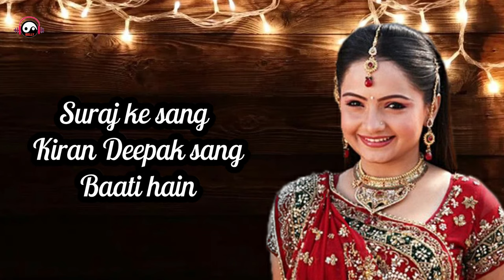साथ निभाना साथिया Saath Nibhana Saathiya Lyrics – Star Plus , Gopi , Serial Song 2021 | New Song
Saath Nibhana Saathiya Lyrics in Hindi. This is the title song of the serial Saath Nibhaana Saathiya of Star Plus TV Channel. The song is beautifully song by Alka Yagnik.
थ निभाना साथिया Saath Nibhana Saathiya Lyrics – Star Plus

LYRICS
Satrangi mausam ho
Ya gham ke badal ho
Phoolon ki sej ho
Ya kanton ki raahein ho
Mere humkadam mere humsafar
Raah mein chod na jaana
Har kasam tod na jaanaa
Sath nibhana saathiyaa
Sath nibhana saathiyaa
Sath nibhana saathiyaa
Sath nibhana saathiyaa

Suraj ke sang kiran
Deepak sang jyoti hain
Saagar ke sang lehar
Jaise hum saathi hain
Oo mere sanam
Ho khushi ya gham
Naa churana humse nazar
Sang rehna umar barr
Sath nibhana saathiyaa